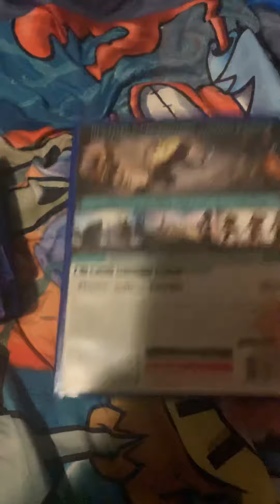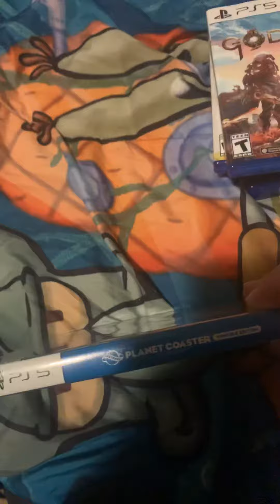My ps5 game collection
I’m getting maneater on Monday I will upload when I get that